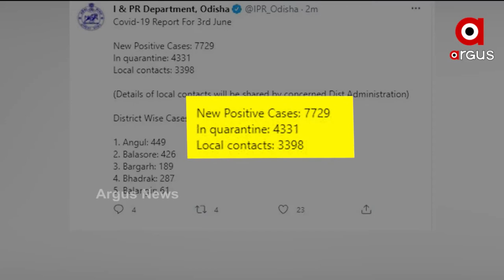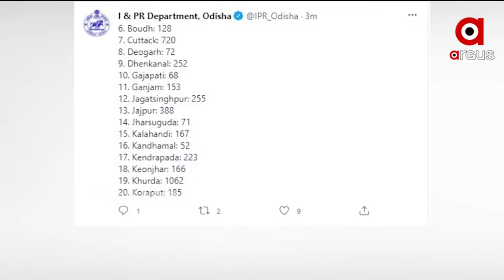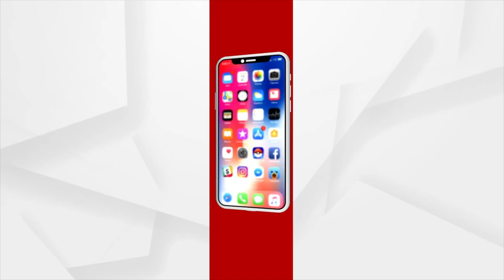Argus Update News 12pm | 04 June 2021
+ ରାଜ୍ୟରେ ୮ ହଜାର ତଳକୁ ଖସିଲା ଦୈନିକ ସଂକ୍ରମଣ
+ ଆଜି ଖୋଲିବ କି ଟିକା ଗ୍ଲୋବାଲ ଟେଣ୍ଡର ?
+ ପୁଣି ରେପୋ ରେଟ୍ ଅପରିବର୍ତ୍ତିତ ରଖିଲା ଆରବିଆଇ
+ ଢେଙ୍କାନାଳ ମୁକ୍ତାପଶି ପଞ୍ଚାୟତରେ ଏନ.ଆର.ଇ.ଜି.ଏସରେ ଦୁର୍ନୀତି ଅଭିଯୋଗ